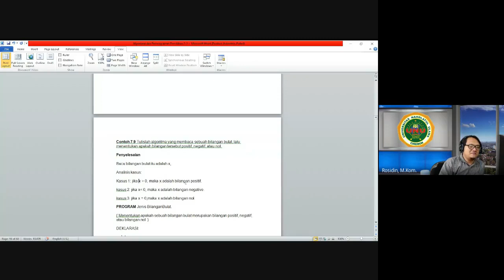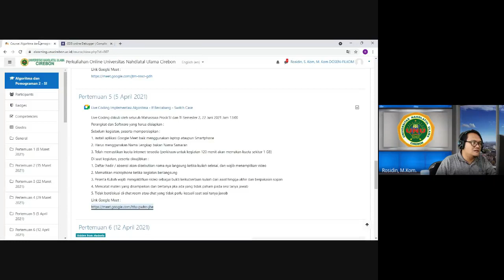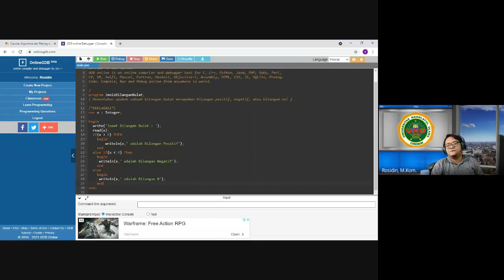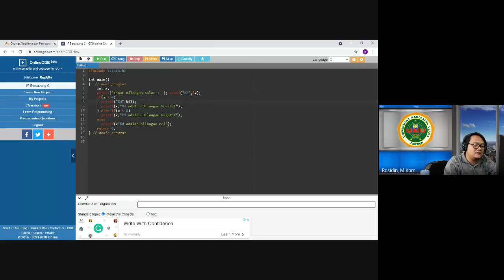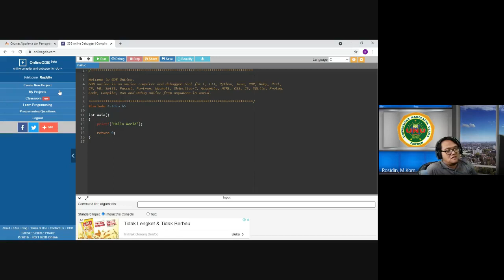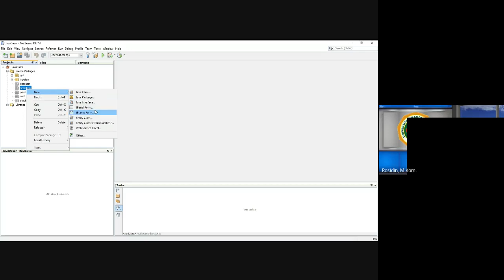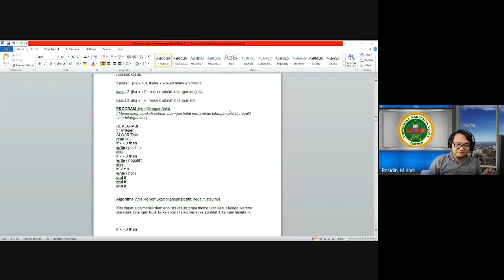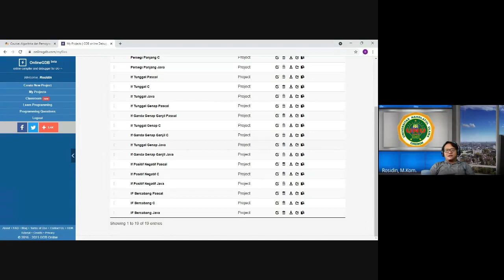Algoritma dan Pemrograman - IF Bercabang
Pada Video Tutorial Berikut, bagaimana kita mempelajari mengenai IF Bercabang di Algoritma kemudian di translate ke Bahasa Pemrograman Pascal, C, dan Java